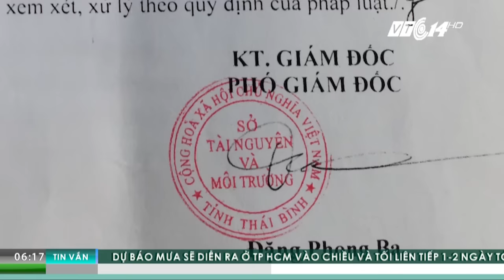Trại chăn nuôi 10 năm xả thải, dân kêu trời | VTC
VTC | Hàng trăm hộ dân xã Tự Tân (huyện Vũ Thư, tỉnh Thái Bình) đang sống trong tình cảnh khốn khổ bởi chất thải, mùi hôi thối nồng nặc của trại chăn nuôi bủa vây suốt chục năm qua.